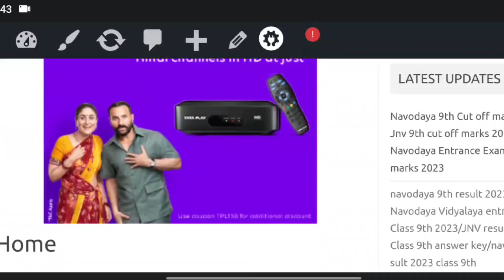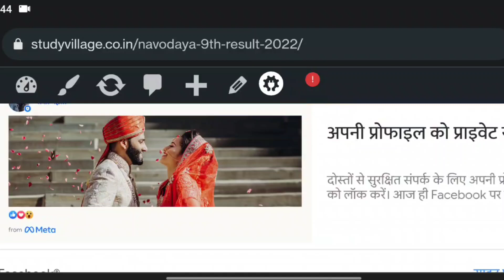Navodaya 9th Result 2023 | JNV class 9th Result Date 2023 | Navodaya 9th Result Kab Aayega 2023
Jawahar Navodaya vidyalaya Entrance Exam class 9th Guess Paper/Navodaya Entrance Exam 9th Paper 2020 ||